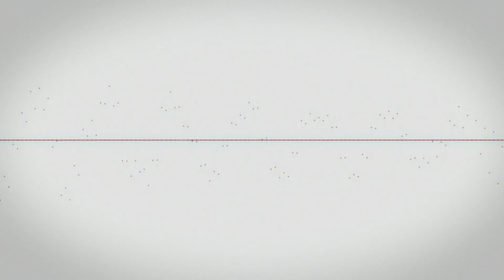[TEASER] Perfume Winter MIX Medley #002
Perfume 2021年に公開した「Perfume MIX Medley #001」
が今回は「Perfume Winter MIX Medley#002」として近日公開!!

Perfume_PTAM
⊿ Perfume リリース情報
■Perfumeの新曲「Flow」
2022年1月11日(火) 22:00 スタートのTBS火曜ドラマ「ファイトソング」の主題歌に決定！